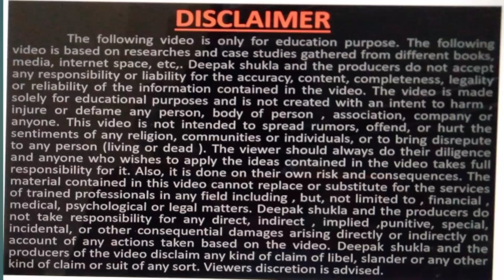leather ka business, how to start leather business, types of leather, leather manufactur in kanpur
how to start leather business in india,